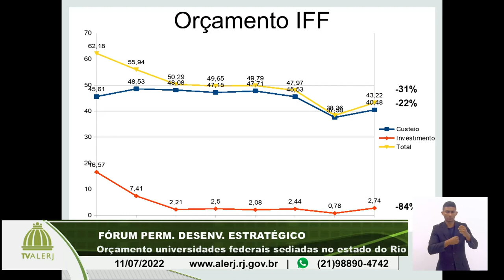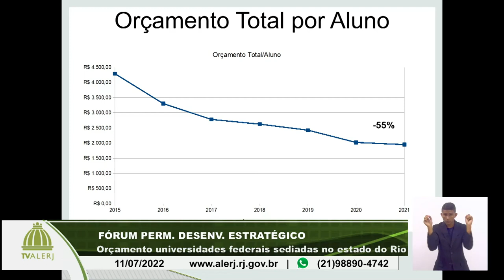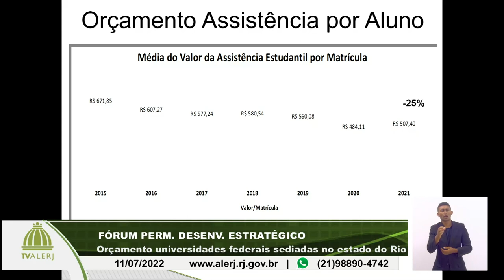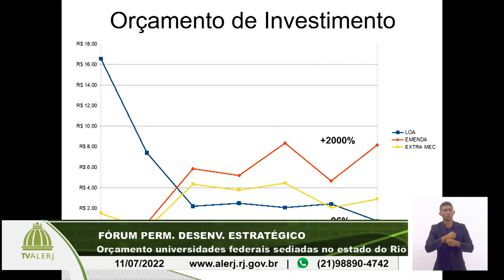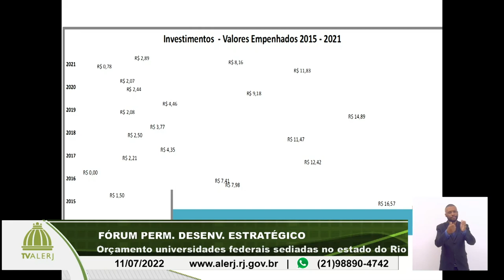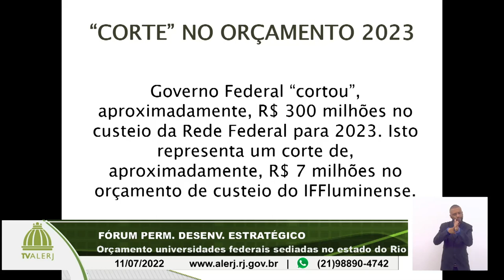Fórum Perm. Desenv. - Orçamento univerdades federais sediadas no estado do Rio